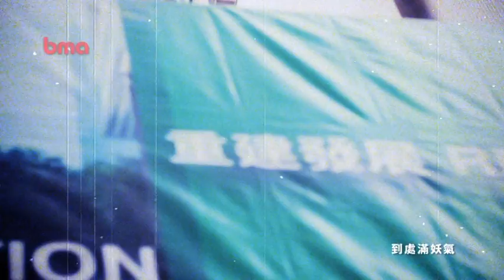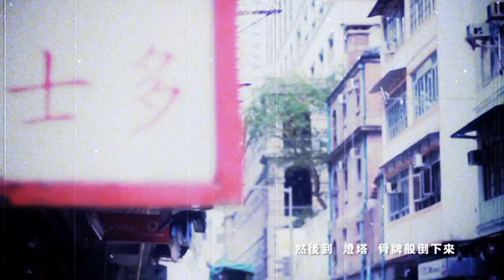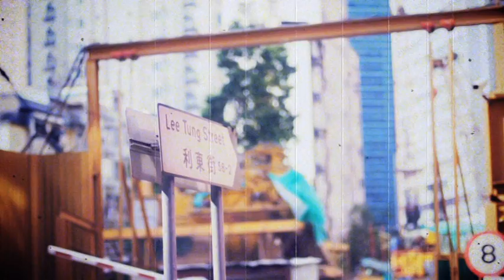野仔 - 香港大廈